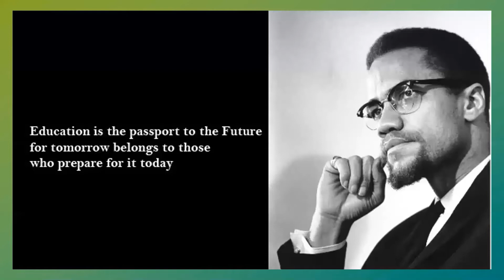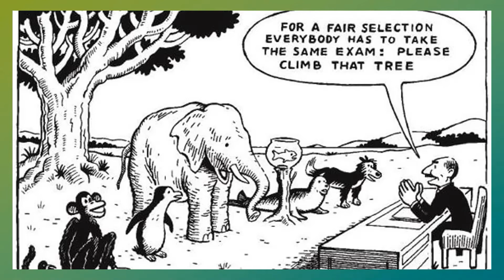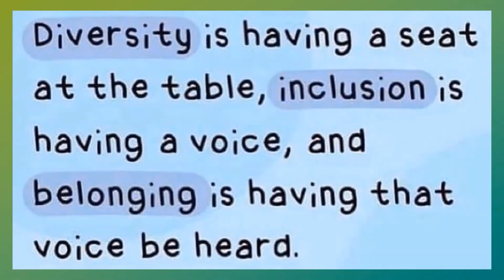7 Jasmine Edwards WomenEd England Launch 18th July 2020